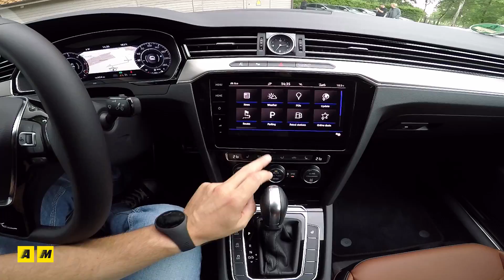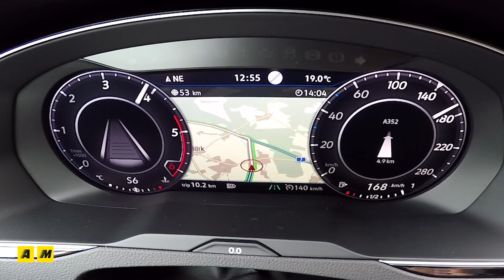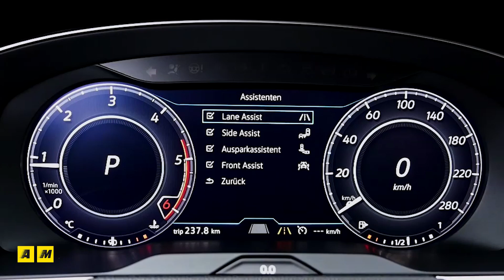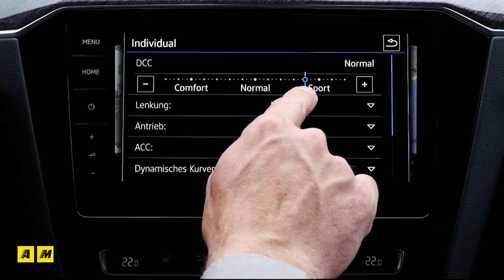Volkswagen Arteon 2017, la nuova Passat CC | Primo test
In listino da 46.500 euro la nuova Volkswagen Passat CC si evolve introducendo la piattaforma MQB, motori da 150 a 280 CV con DSG e (anche) trazione integrale 4motion. 566 litri di bagagliaio, Volkswagen Arteon costa 46.500 euro nella versione Elegance. Ecco com'è e come va la nuova Volkswagen Arteon